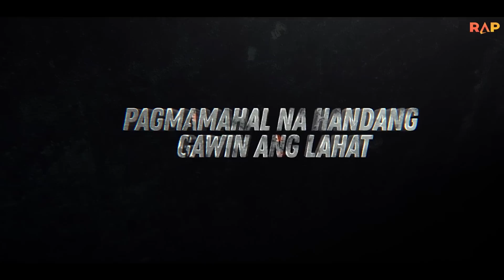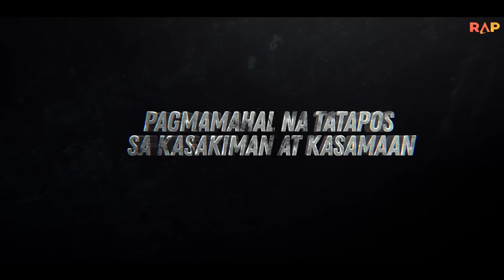Mystery of Love | Official Trailer | Pinoy BL Series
Written and Directed by: Ranz Gonzales

Sometimes people are afraid of falling in love because it sometimes comes in a way we never expected.  You can fall into it with the most unexpected person at the most unexpected time. The thing about love is that it catches you unaware when you aren't looking for it. It’s amazing how you can fall in love with a person you didn't even notice the first time you met them. Love moves the heart in unexpected directions.When love finds you, comes to you and captures you, how will you handle it?.

The First BL Action Series in the Philippines
With different Genres Comedy/Suspense/Drama/Romance

The BL series is produced and made possible by:
RAP PRODUCTION in Collaboration with Dream Vision and AEO Production
Associated with Global TV Network: London, New York, Asia, House of Artistranz and Star Media Online

RAP PRODUCTION
Presents

Mystery of Love ( Pinoy BL Action Series )

Assistant Directors: Jerome Vaso and Zack Padilla

OST: "Dilim"
Singer/Composer: Clark Blancaflor

Starring :

Allen Caguioa
Clark Blancaflor
Angel Mystica

Introducing
Aldrin Bagas
JM Genova

Co- Starring
Robert Calara
LJ Russel
Alexa France
Red Orfrecio
Dane Hernandez
JC Santiago
Rhicia Fhaye Nicole

Adrian "Bigboy" Apruebo
Albert Riego
Chloe Valencia
Edwin Rush Consumo
Erwin Cabigting
Rex Del Rosario
Sean Alcoriza
Vincent Hernandez
Zach Padilla

Extra Participation:
Akhie Rocero
JC Aspiras
Joelito Melancolico
John Gabriel Panaligan
Judel Garcia
Prince Bryan Ramos
Rodel Madla
Sam Catiban

Line Producer: Ms. Agnes Valencia

Executive Producers:

Alvin Ocampo

Dream Vision
Jose Mari Martinez
Jemzter Sy
Louie Soriano

Directors of Photography/Editors: Patrick David Sumang and Macoy Lorenz Bacolor

Assistant DOP: Grey Ramos

Production Design: Lito  Victorino
Location Manager: Jose Rex Avila Del Rosario

Personal Assistants/HMUA:

Iwa Bascovilla
Kylie Roxas
Limuel Castillo
Mhar Gonzales
Ronnel Muncal

Special Thanks to:
Barro by Patrick De Guzman
Besh Online Reactors
Boom Reaxx
Day to Day Store ( Ms. Liezel Rosarda )
Dr. Soundz Studio
Kap Vergel Events Place and Camping Site ( Brgy. Calumpang Cecar Indang Cavite )
Montenegro Collection by Martin Montenegro ( Designer )
Mr. Armond Pagtakhan
Mr. Bert Labagala
Mr. Philip McCann
Ms. Angelica Roman
Ms. Cristina Pagaduan
Ms. Mechelle Hortilano
Mommy Rae
Nathaniel Subida
Pinoy Boys Love
Prince BL World ( Everett )
Villa Feliciana Farm Resort and Hotel
( Brgy. Alulod Indang Cavite )

Acknowledgement:

Aeyz Knowel Espineli
Berlin Cortez
Bienvenida Avilla Del Rosario
Christian Rodriguez
Kagawad Edmar Pareño (Brgy. Alulod, Indang, Cavite)
Leigh Geronimo
Michael Olase
Mr. & Mrs. Jayson & Ronilda Garcia
Raia Alecshia Del Rosario Garcia
Richard Peña Rodrin of R Salon
Ronie Cabaltera

Mr. Jose Rex Avilla
Del Rosario

Mr. Marianito V. Nuestro
Indang Municipal
Tourism Officer
Indang, Cavite

Hon. Danilo V. Masangcay
Municipal Councilor
Indang, Cavite